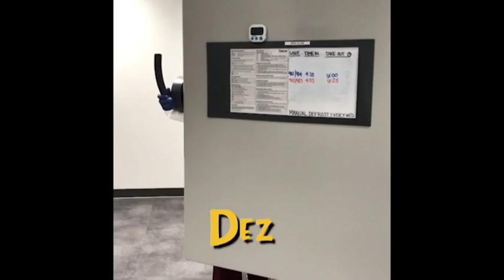NuPlasma video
NuPlasma collection center, San Marcos, Texas